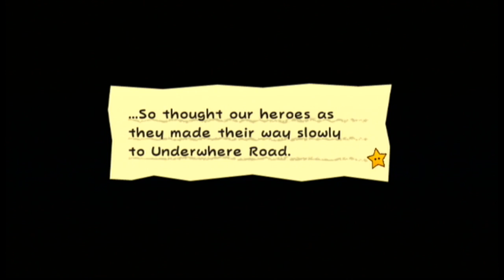Super Paper Mario: #31 - "1080 Coins...."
Some things don't go as expected, especially when you're in the Underwhere.

==MY INFO==

EQUIPMENT
Computer: CyberpowerPC Stealth Raider 250
Microphone: Blue Yeti
Recorded with: Elgato Gaming Capture HD/Audacity
Editing Software: Power Director 14 Ultimate